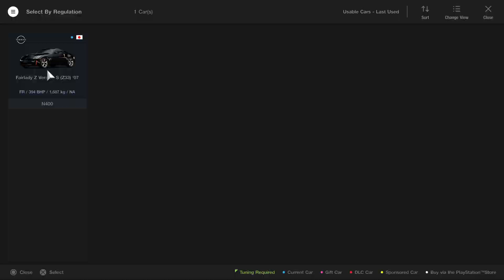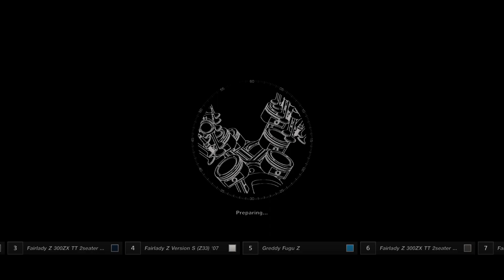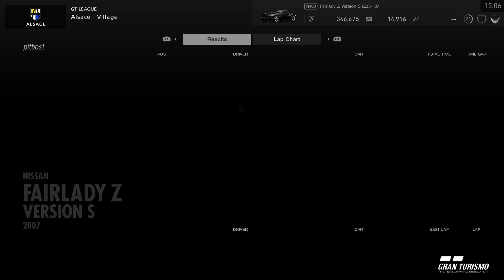Gran TurismoSPORT_3655 13 June 2024 3 races